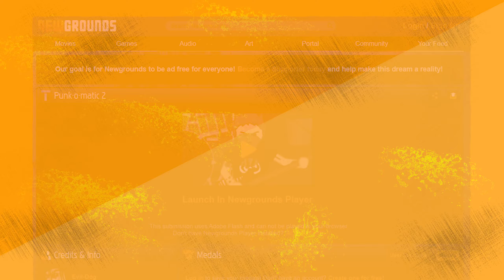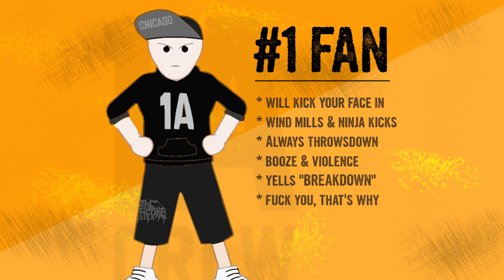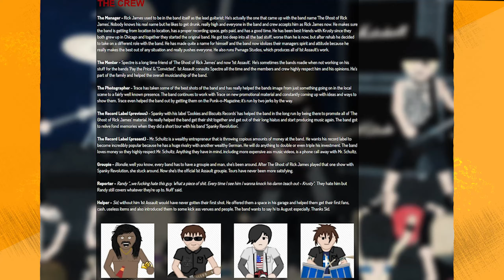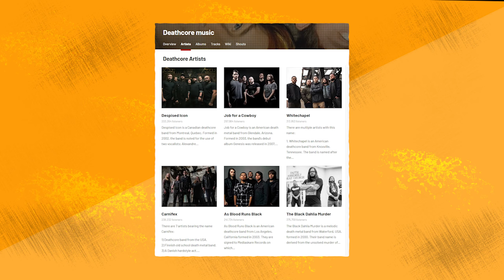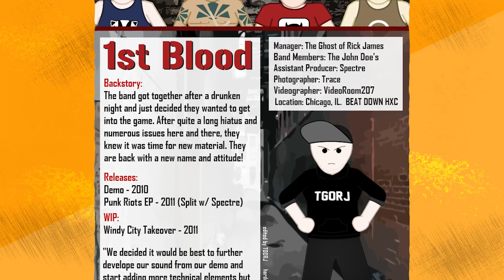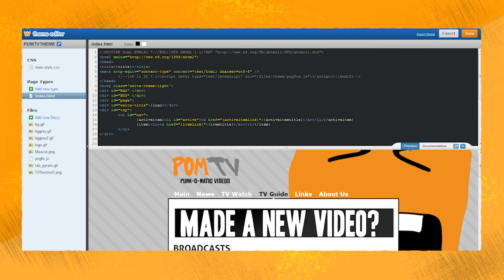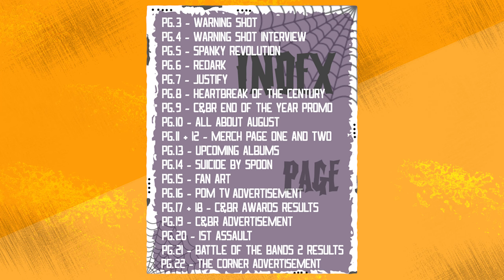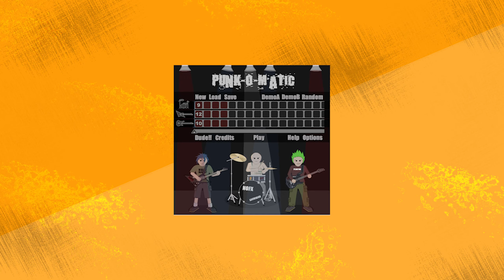Thank You to the Punk-o-Matic Community & Evil-Dog Games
Rusty editing skills and poor recording audio brings a big thank you to everyone that made Punk-o-Matic 2 a lot of fun. Take a piss now and grab some snacks because it's a long one.  Drink water every time I say "like"'; stay hydrated!